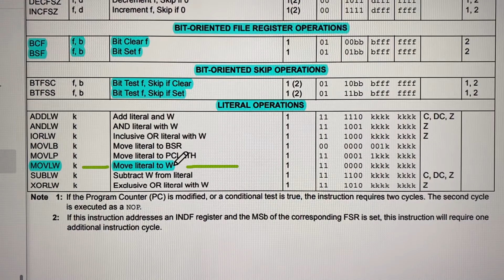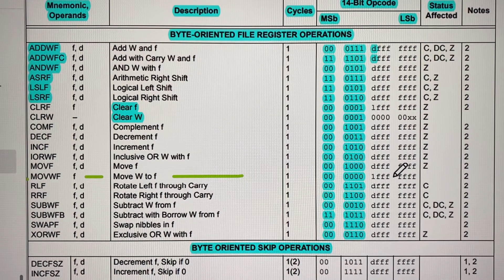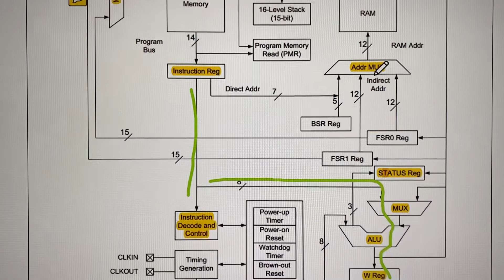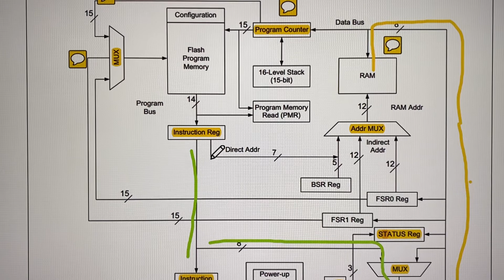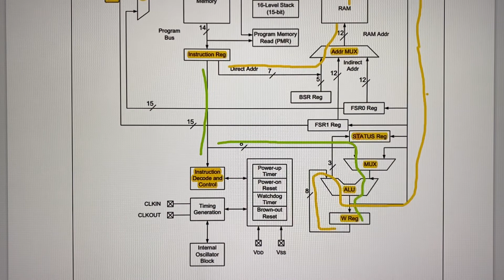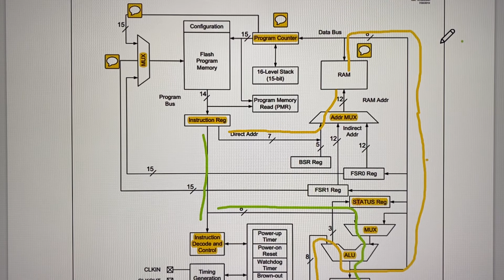MOVLW and MOVWF Instructions for PIC Microcontroller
Lecture on how the data flows in the PIC Micro 16f1619